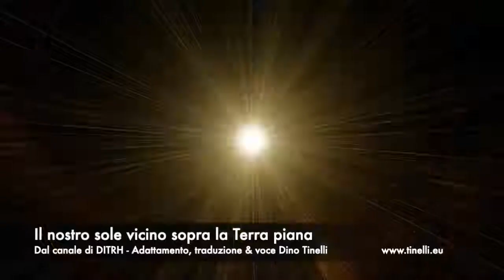Le Fondamenta Del Tuo Mondo